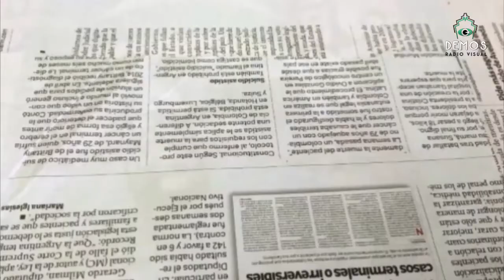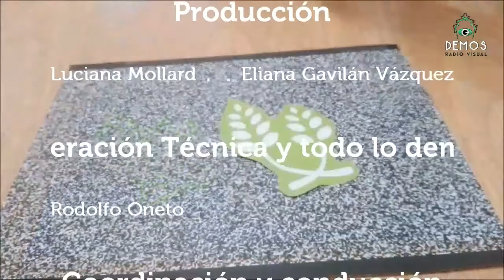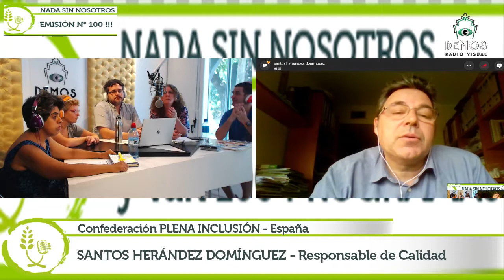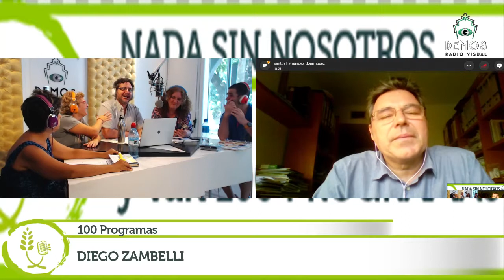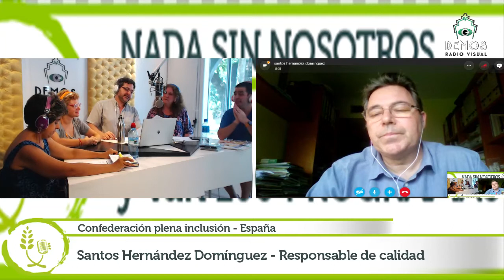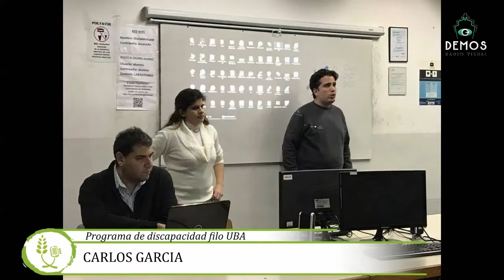NADA SIN NOSOTROS PGM #100 01 de Febrero de 2018 p1